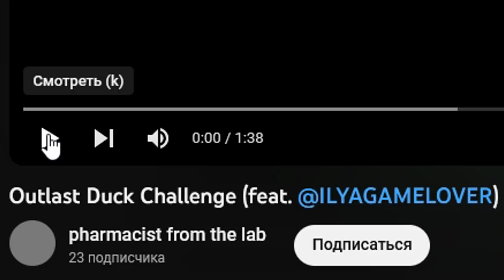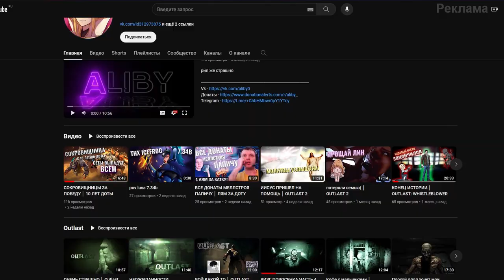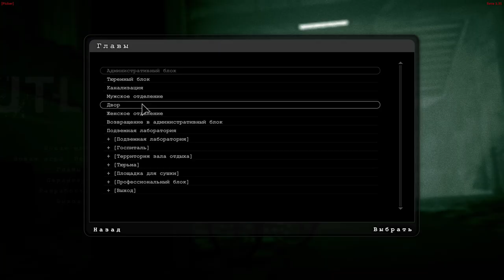ЖЕНСКОЕ ОТДЕЛЕНИЕ ПО СТЕЛСУ ВПРИСЯДИ | Outlast Duck Challenge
• Алиби: @AlibyG